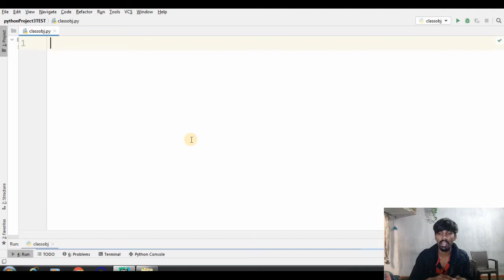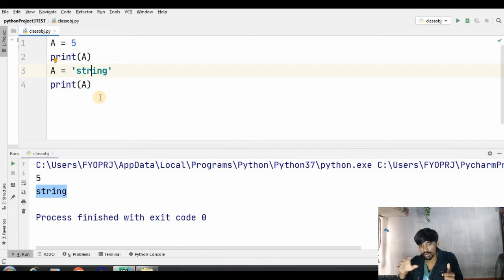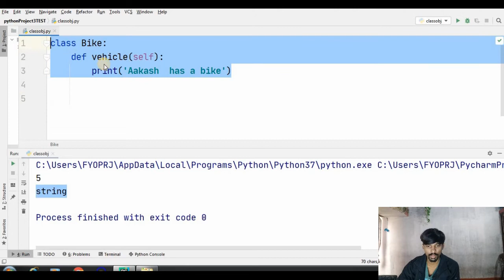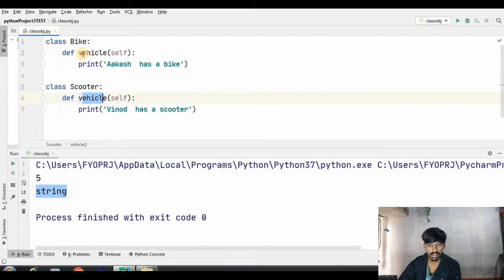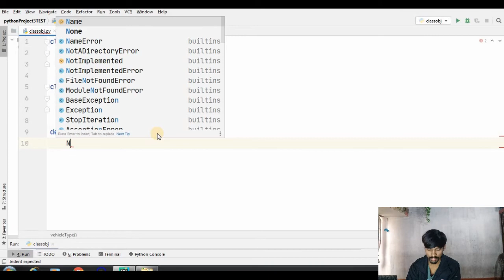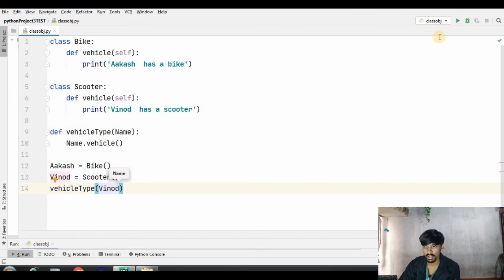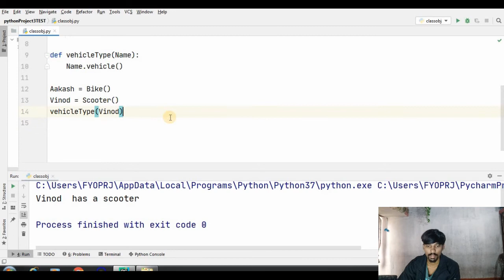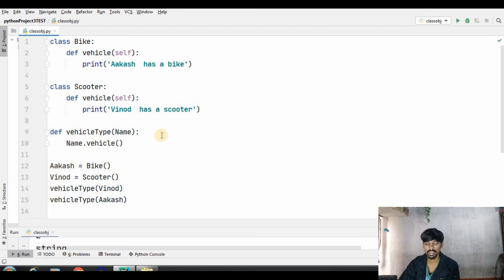OOP in Python | Polymorphism in Python in Hindi #12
OOP in Python | Polymorphism in Python in Hindi

es video me ham bat karege ki Python ke object oriented programming me polymorphism kis tarh kam karata hey

In this video:

- What is Polymorphism
 - About Polymorphism in Python

- Why we use Polymorphism in Python